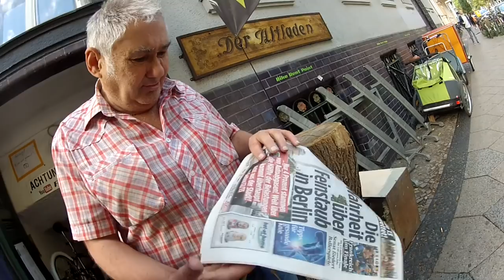Betrugsmasche Autokauf Spedition, Bike Repo Stevens Rad zurück beim Besitzer # 494 Tommys Vlog´s